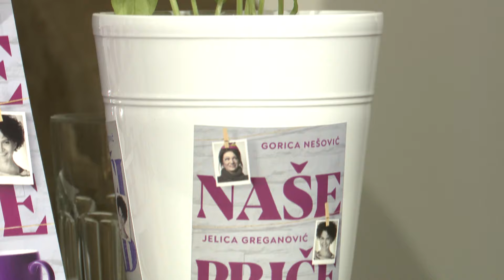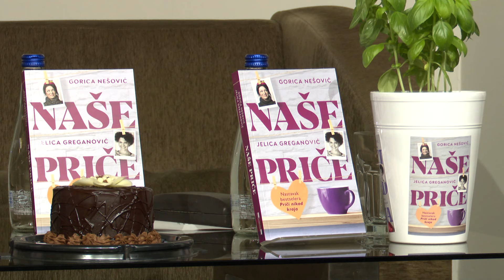NAŠE PRIČE Gorice Nešović i Jelice Greganović stigle na police